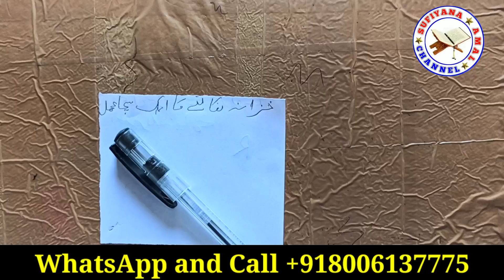ऐसे हासिल करें खज़ाना बड़ी आसानी से || Hidden Treasure paane ka 2 asan upay aur afwahe step by step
khazana maloom karne ka tarika | dafina maloom karne ka amal

khazana maloom karne ka tarika, dafina maloom karne ka amal, khazana maloom karne ka wazifa, khazana kaise maloom kare, chupa hua khazana kaise dhunde, zameen me gada sona kaise nikale, zameen me gada dhan kaise pata kare, khazana, dafina, kashf ka Amal